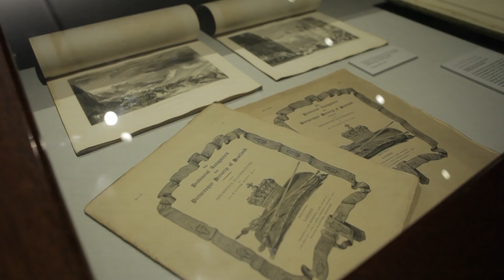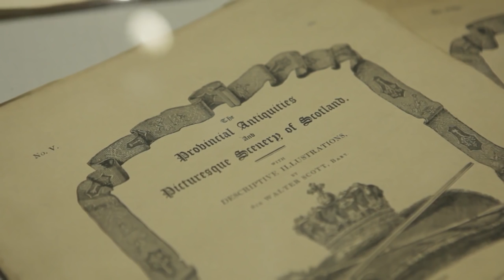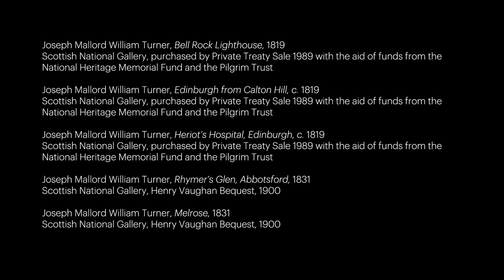JMW Turner | Turner and Scotland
Henry Vaughan was a distinguished and generous Victorian collector of art, who had inherited a fortune from his father, a wealthy hat maker. Vaughan met JMW Turner in the 1840s and built a collection of the artist’s drawings and watercolours which spanned his entire career. Inspired by John Ruskin to bequeath artworks to public collections, Vaughan gave pieces to a number of museums and galleries across Britain, including the National Galleries of Scotland. Aware of the importance of conserving watercolours, which easily fade if over-exposed to light, he stipulated that the watercolours be ‘exhibited to the public all at one time free of charge during the month of January’. At all other times they were to be kept in a special cabinet in the Print Room.

In this video, Charlotte Topsfield, Senior Curator of British Drawings and Prints at the Scottish National Gallery, discusses the work of JMW Turner and his connections to Scotland.